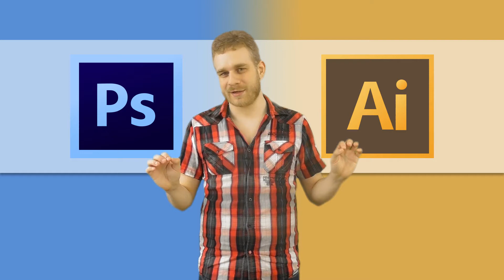Web Design Tutorial - Adobe Photoshop & Illustrator - Introduction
The upcoming videos will be less about coding and more about designing websites. Beginning at the fundamentals (Photoshop vs Illustrator, How to use?, ...) we'll create several assets, designs and more.